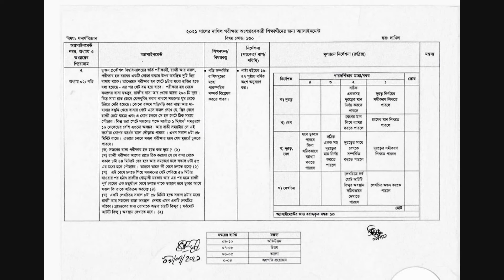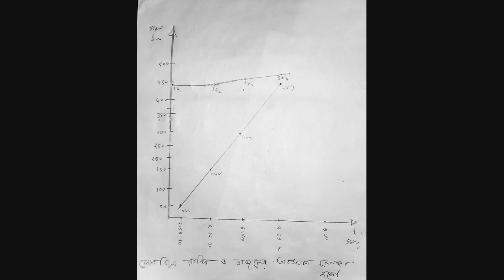Dakhil Batch(2021) Physics(Assainment-02)